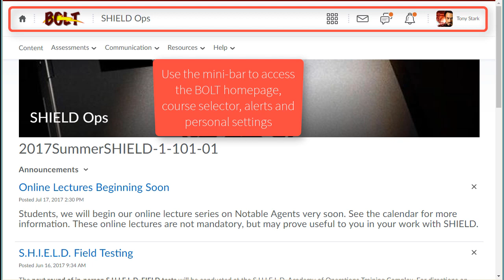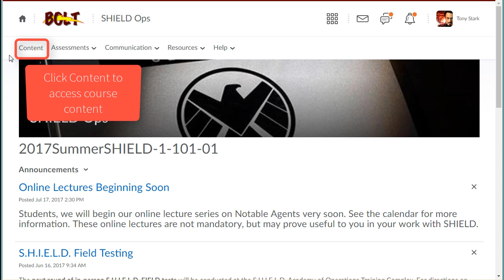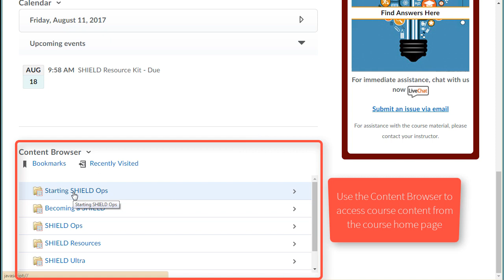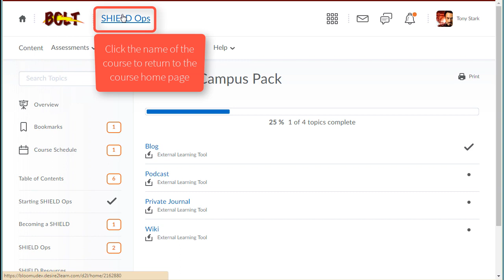BOLT Students Navigate in a Course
How students can navigate in a BOLT course.